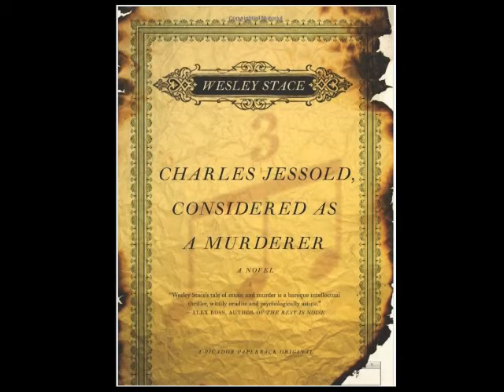SoundNotion 33: Five Murderers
SoundNotion is the weekly podcast for new music and music news.

Composer Daniel Felsenfeld discusses Music After (an all day event for composers who lived through the 9/11 attacks), the bold musical life of Jennifer Choi, fisticuffs between the AMF and the Louisville Orchestra and the utility of program notes.